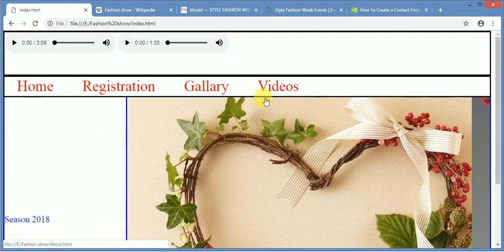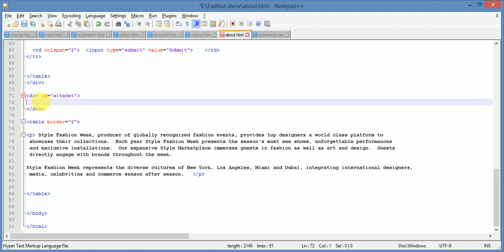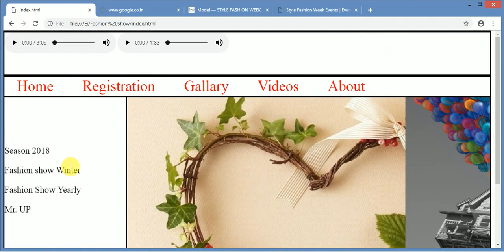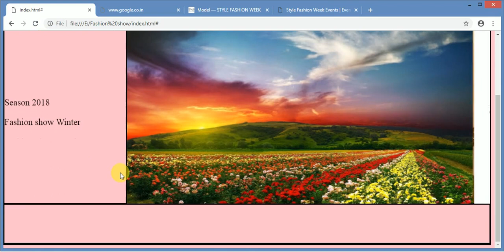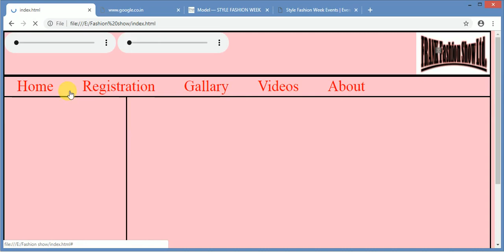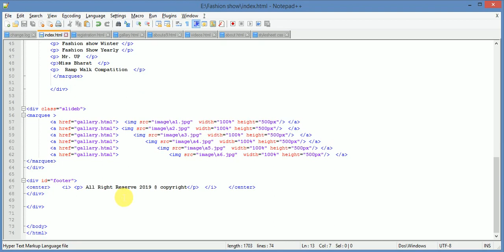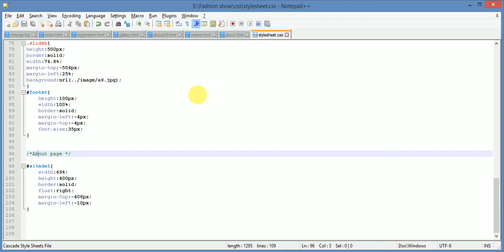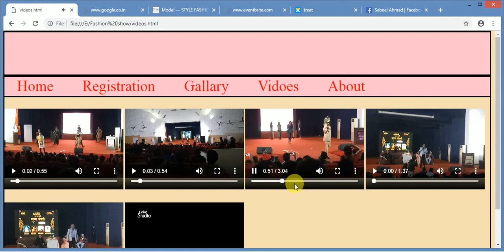Programming HTML Feedback form || Create A Fashion show Website (Part-VI) || HTML & External CSS